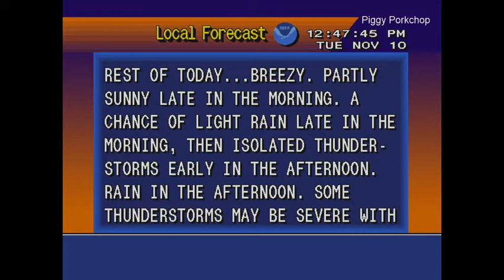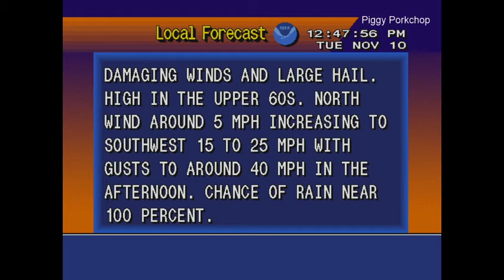EAS Severe Thunderstorm Warning Iowa/Illinois/Missouri NOAA Weather Radio +WeatherSTAR4000